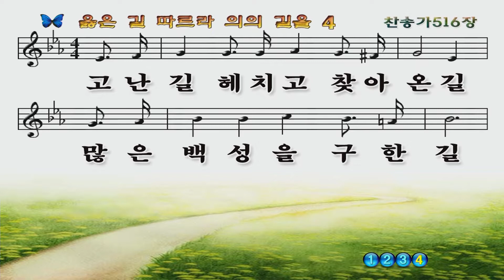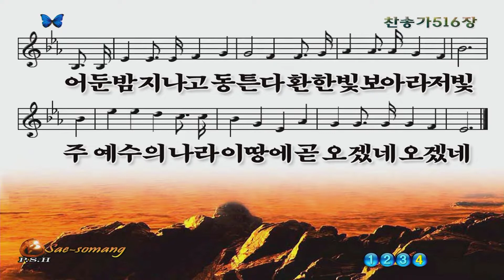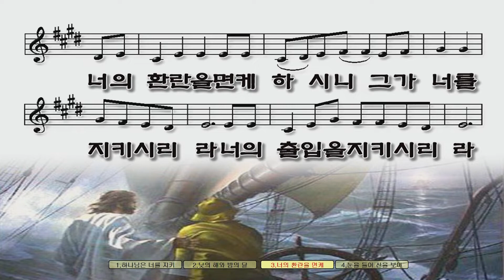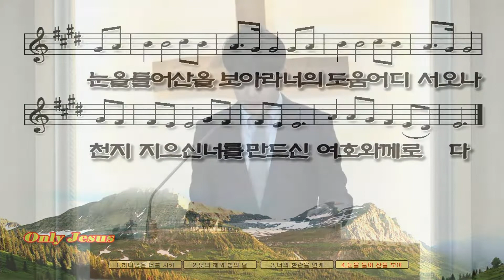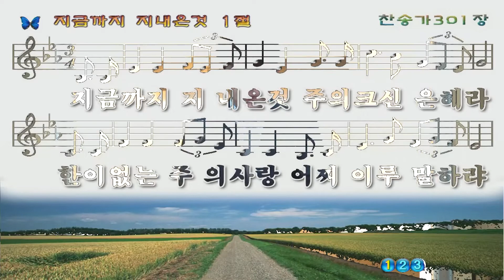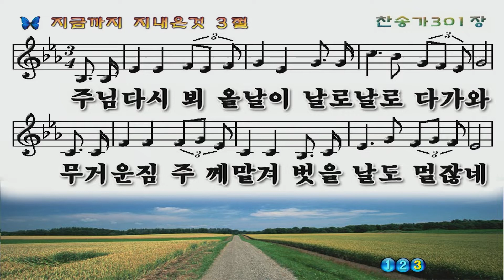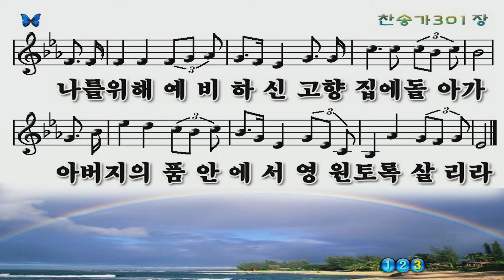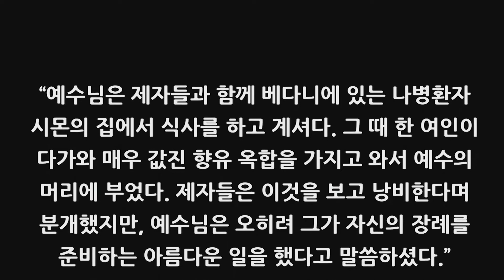2020.03.22 한올교회 주일예배 실황-마태복음 26-2 "기회"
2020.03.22 한올교회 주일예배 실황-마태복음 26-2 "기회"